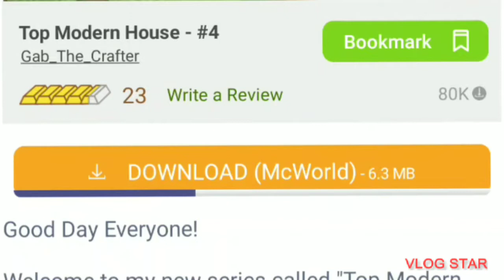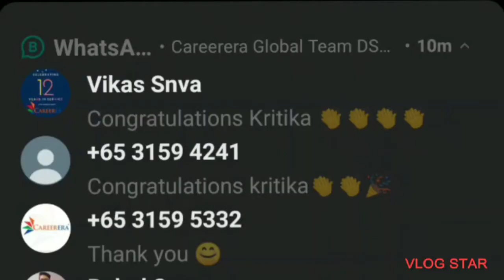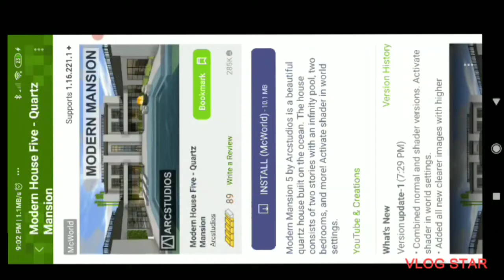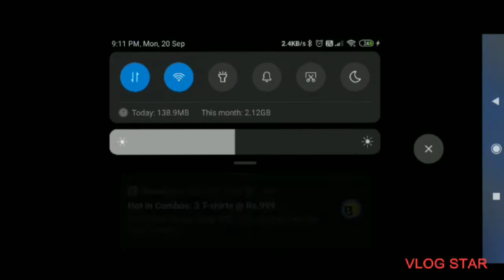Op#houses in Minecraft( part 2)